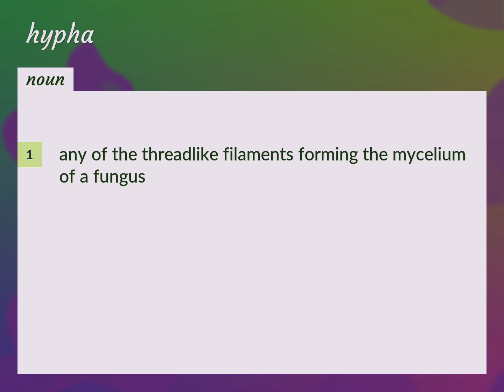Hypha | meaning of Hypha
What is HYPHA meaning?